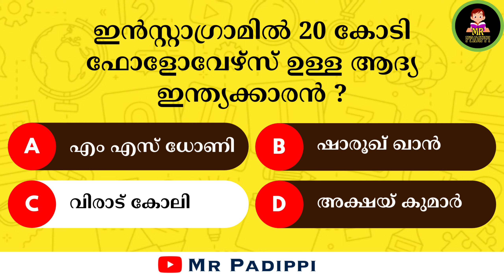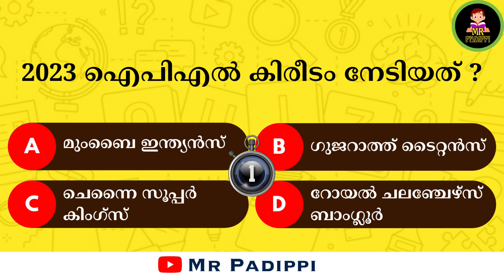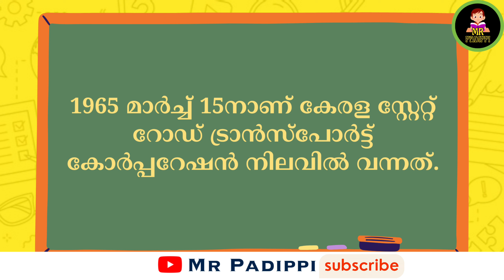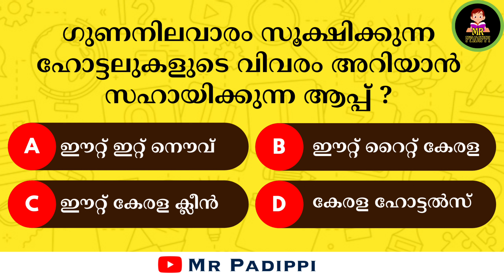Episode 45 | ഇതിൽ എത്ര സ്കോർ കിട്ടുമെന്ന് നോക്കൂ l Malayalam Quiz l MCQ l GK l Mr Padippi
ഭാഗം 45
ഈ ചോദ്യങ്ങൾ നിങ്ങൾക്ക് അറിയാമോ...?

These are the Questions for those Aspirants preparing for PSC, UPSC, LDC, LGS, IAS, IPS, 10th prelims and main, 12th prelims and main, KTET, Banking and other General Competitive Examinations.
Do you want to challenge your brain and expand your knowledge? Look no further than our Daily Malayalam General Knowledge Quiz! With new questions every day, you'll have the opportunity to learn about a wide range of topics, from history and geography to Biology, Chemistry, Physics and pop culture. Our quizzes are designed to educate and entertain, giving you the chance to test your knowledge and discover new information. Whether you're a student, professional, or just someone who loves to learn, our quizzes are perfect for you! Join us now and start your journey towards becoming a true general knowledge expert! Keywords: Malayalam general knowledge quiz, daily quiz, knowledge challenge, brain teaser, educational games, fun quiz, interesting facts, expand your knowledge

The GK Quiz Questions and answers in Malayalam is quite easy to understand and are the questions which is repeatedly asked in previous examinations. The Questions are designed to be both entertaining and educational, with a mix of easy and more challenging questions to keep you engaged, but don't worry if you don't know the answer right away - we'll give you some hints along the way.

So sit back, relax, and get ready to have some fun while expanding your knowledge with our quiz video.

00:00 Intro
00:02 Question_01
00:19 Question_02
00:41 Question_03
01:00 Question_04
01:21 Question_05
01:43 Question_06
02:04 Question_07
02:26 Question_08
02:47 Question_09
03:08 Question_10
03:34 Outro

malayalam gk
malayalam psc
malayalam IQ
psc latest
malayalam facts
qeneral questions,
interestingquestions
interesting questions
unknownfactsmalayalam
unknown facts malayalam
unknownfacts inmalayalam
gk,
gk quiz,
quiz gk,
interesting facts in malayalam
interesting facts
new psc
psc news